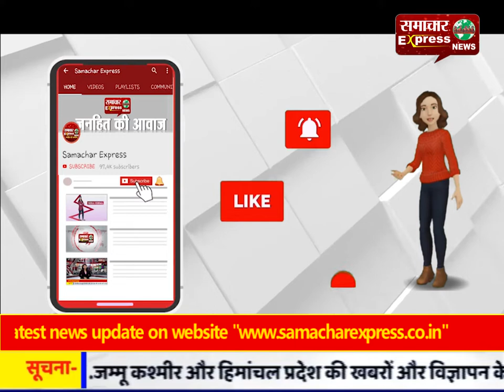खरगोन में मिशन चन्द्रयान-2 में नीरज सत्य ने साझेदारी कर खरगोन गाव का नाम किया रोशन, PM ने दी बधाई